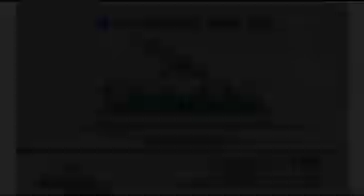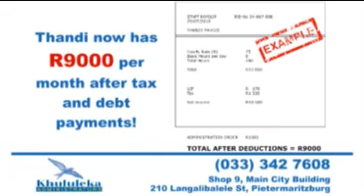MUFC TV - Episode 2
Our second show highlights the 2008 and 2009 game against Kaizer Chiefs and talks to some of the players about the up and come game against the Chiefs